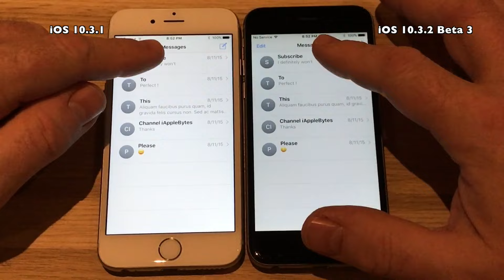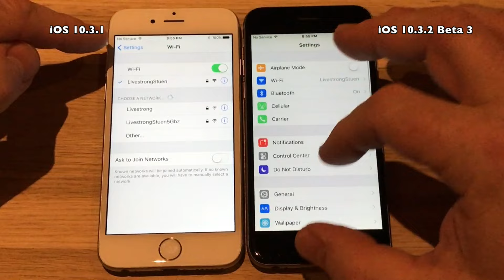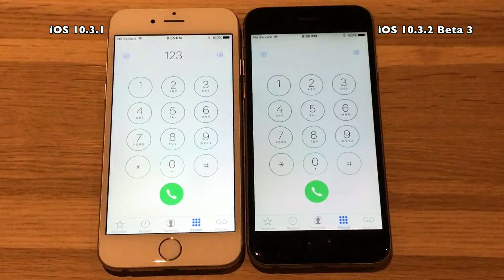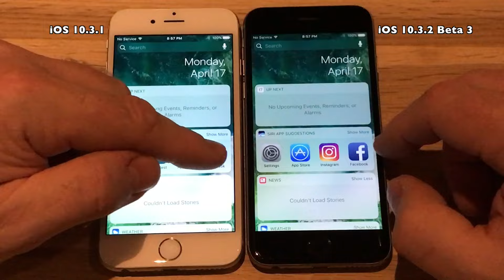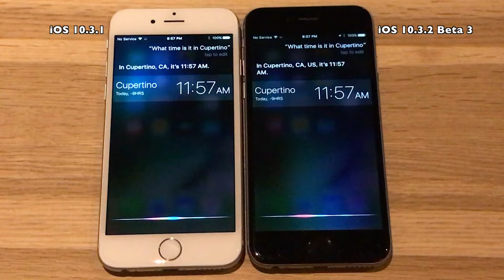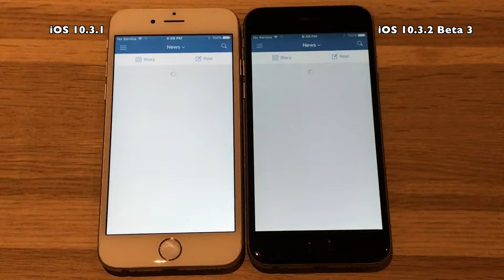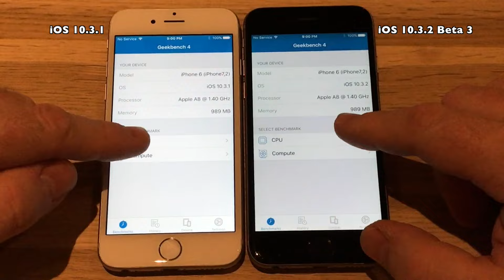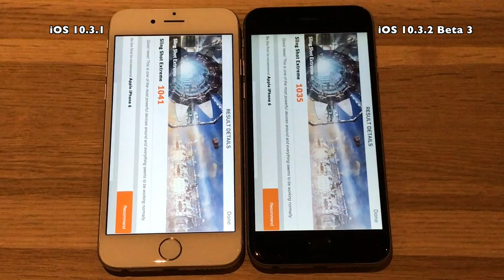iPhone 6 Speed Test : iOS 10.3.1 vs iOS 10.3.2 Beta 3 / Public Beta 3 Build 14F5080a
Apple has release iOS 10.3.2 Beta 3to developers today April 17th
One week after releasing Beta 2 to developers. It comes with build
 # 14F55080a. As this is a .x.x release no new features are expected.
No new features or changes reported so far in Beta 3 so hopefully
the focus has been under the hood fixes and improvements.

Track 3 : DaVinXXI Music : We've Got Tonight